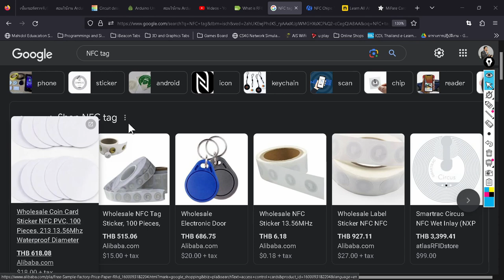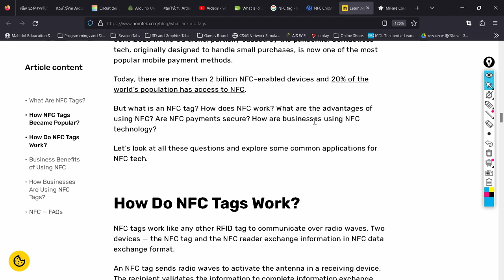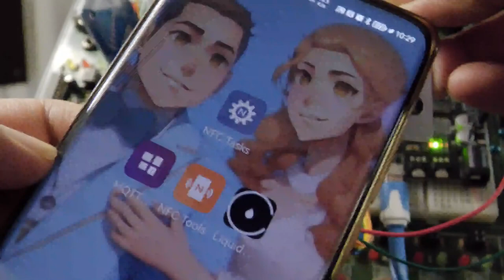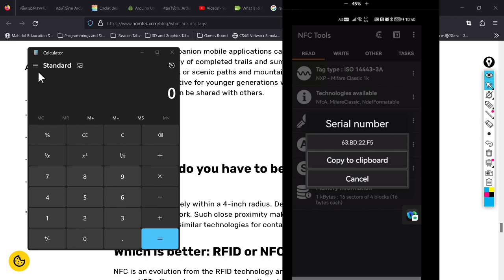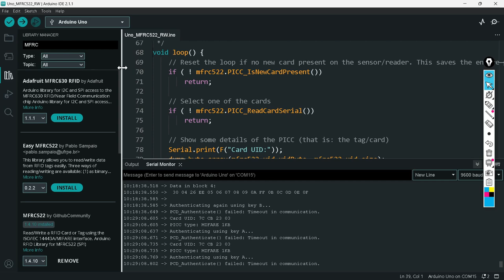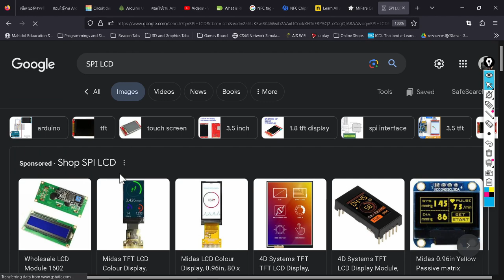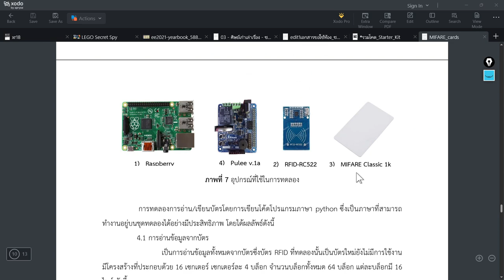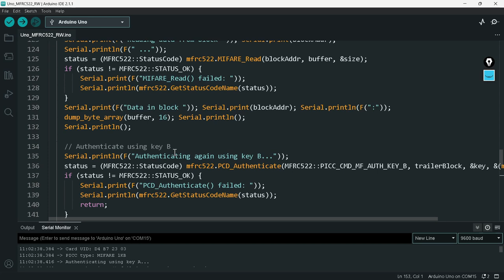ชุด RFID NFC 13.56Mhz กับการโปรแกรม